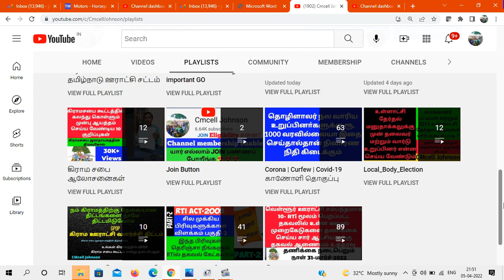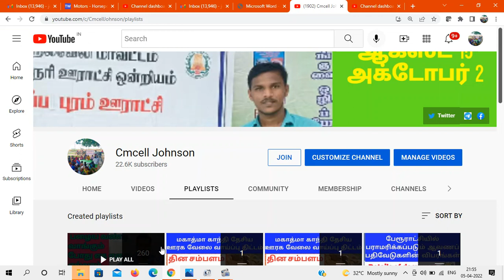Mettamalai Panchayat president cheque power cancelled by virudhunagar collector | மேட்டமலை_ஊராட்சி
மேட்டமலை கிராம ஊராட்சி மன்ற தலைவரின் காசோலைகளில் கையொப்பமிடும் அதிகாரத்தை பறித்து மாவட்ட ஆட்சியர் உத்தரவு
Mettamalai Panchayat president cheque power cancelled by virudhunagar collector

6000 பக்க ஆவணங்கள் RTI மூலம் இலவசமாக | தகவல் ஆணையம் என் அனுபவம் | 13.3 Kg | கிராம நிர்வாக அலுவலகம் பராமரிக்கும் 24 ஆவணங்கள்